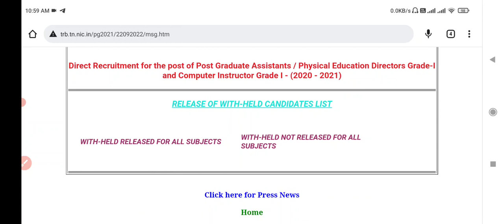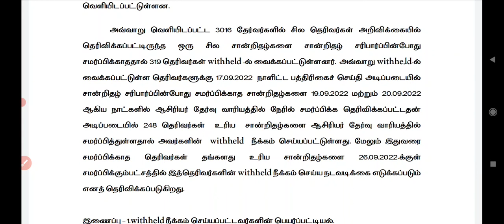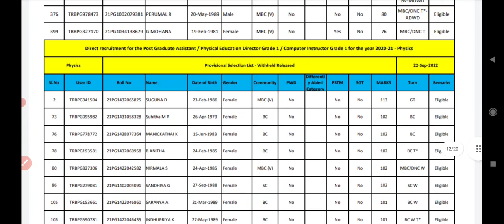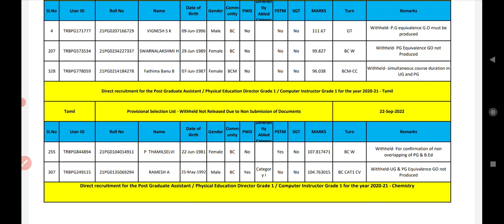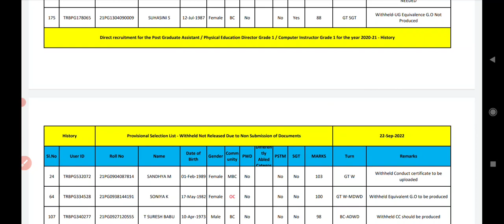PGTRB 2nd CV LIST வெளியீடு 2022 Pg trb lastest news 2022/pg trb today news/pg trb Cutoff /CV DATES